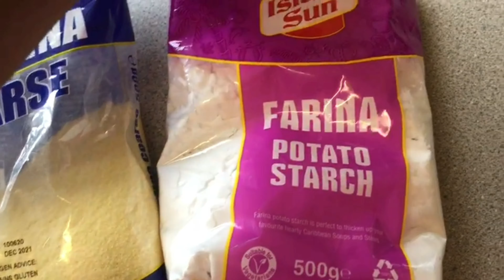RECEITAS DA COMIDA TIPICA ANGOLANA VS COMIDA INGLESA (CALULU E FISH AND SHIPS)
Olá pessoal

Hoje, neste vídeo tenho o prazer de compartilhar com vocês essas duas receitas típicas de ambos os países
  Em Angola, meu país de origem, O CALULU  é um dos pratos típicos, que algumas pessoas chamam de "funge de Calulu" um prato  completo acompanhado com feijão de oléo de Palma, mas ainda existem muitos outros em diferentes regiões de Angola.
Aqui na Inglaterra o prato tipico é muito mas simples o FISH AND SHIPS (batatas fritas e peixe frito acompanhados de ervilhas ou creme verde).

Receita do CALULU:
-Óleo de palma ou azeite de dendém suficiente
-Uma cebola média, picada ou em rodelas
- 1 a 2 tomates
-Uma berinjela
- dentes de alho suficientes, de preferência esmagados
-1 folha de louro sua preferência (mas não usei)
-200g de quiabo
-Folhas de Jimboa ou rama de batata suficiente.
-4 pedaços de corvina grossa fresca (ou outro peixe fresco grosso)
-4 fatias de peixe seco corvina ou outro tipo de peixe seco.

Modo de Preparação no vídeo, duração da receita aproximadamente 45 minutos!

Nota: O Calulu sempre deve ser feito em uma panela grande e o peixe temperado a seu gosto no dia anterior para obter melhor sabor ao cozê-lo.

Para o FISH AND SHIPS assistir ao vídeo, que são pequenos passos.
Qualquer duvida deixa aqui nos comentários  abaixo do vídeo e terei o prazer de responder.

Obrigada

Meu instagram: irelma.da.costa